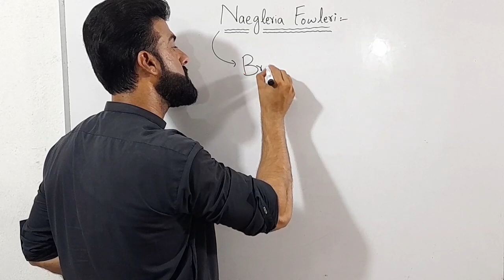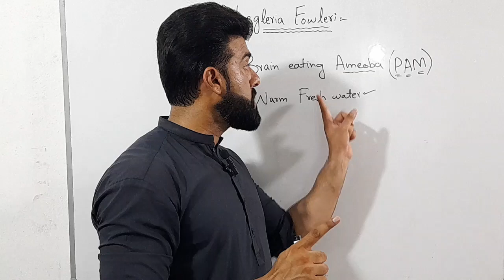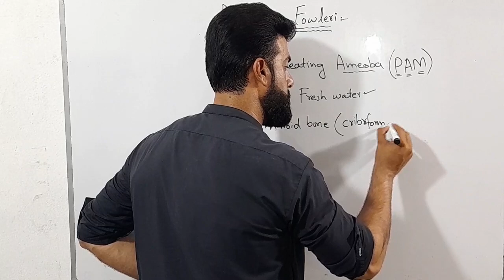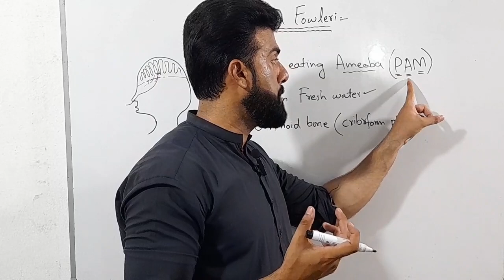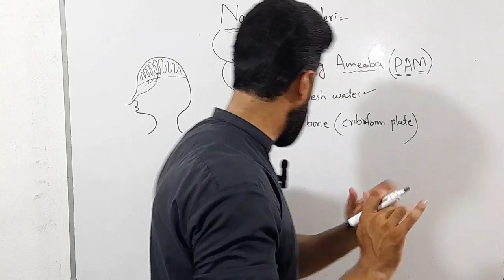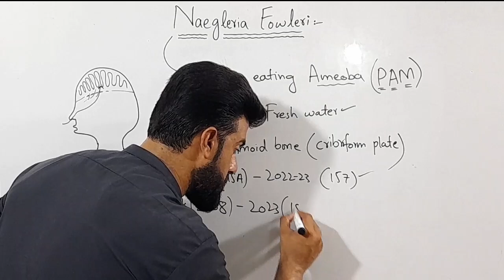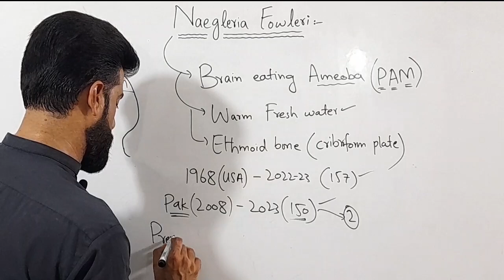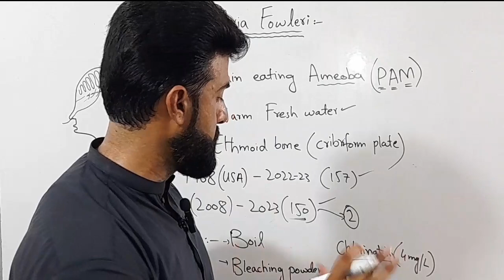Naegleria Fowleri - Brain Eating Ameoba explained by Tariq Pathan